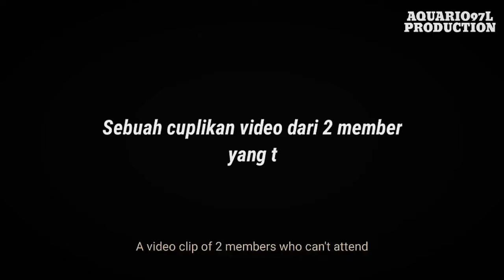[BLACKBANGTAN SERIES] Episode 7 || Making Pottery || BTS x BLACKPINK || FANMADE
"BLACKBANGTAN SERIES" is a fan-made varity show by AQUARIO97L. This played by BTS and BLACKPINK members. And this video will contain their daily activities.

This is a fictional video in the form of a varity show and uses fake subtitles, not a translated video.
Written and edited by AQUARIO97L

Sorry for my english. I hope you guys like this video. Happy watching🥰

For entertaiment purposes only. I just own the edit of the video.